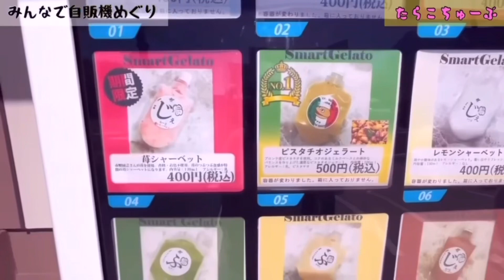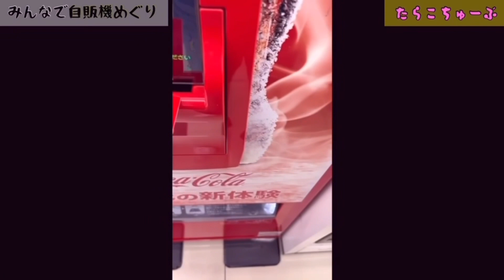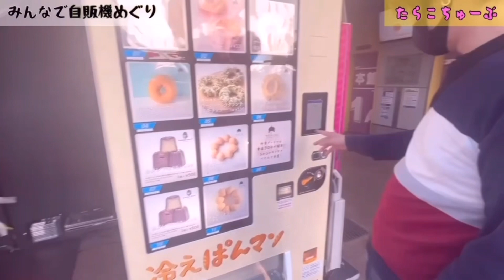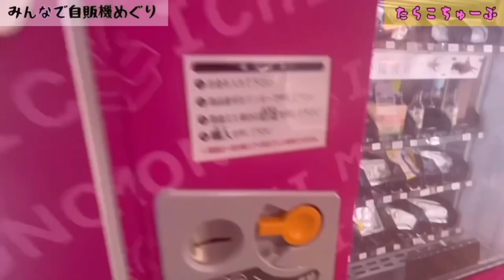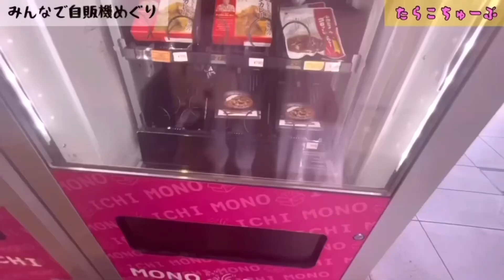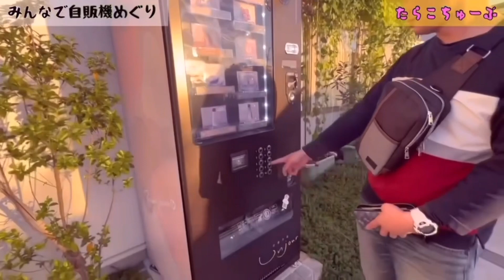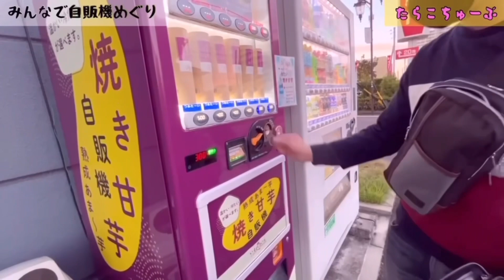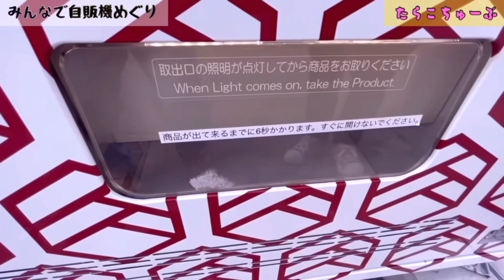【自販機めぐり】みんなで自販機ドライブ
自販機であんな物やこんな物まで
ドライブしながら色々食べ歩き🤭

編集：こっちゃん、アキト
BGM選曲：あき